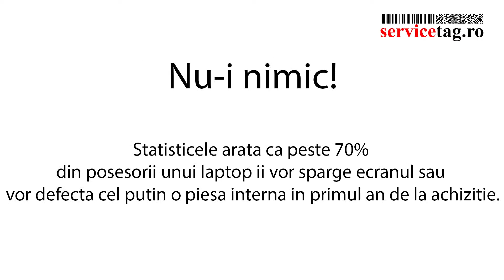Display, Ecran Laptop 15.6 Dell, Hp, Asus, Acer, Toshiba, Lenovo, Sony Vaio